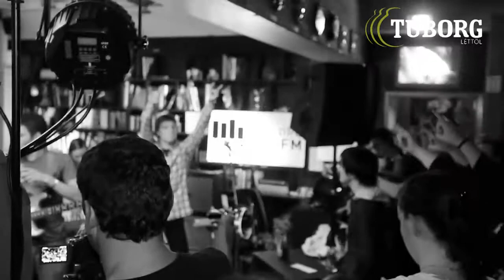TuborgTV Airwaves 2011 - Gísli marteinn og Rúnar Freyr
Eftir tónleika Retro Stefson á KEX hittum við Gísla Martein og Rúnar Frey eldhressa á KEX.